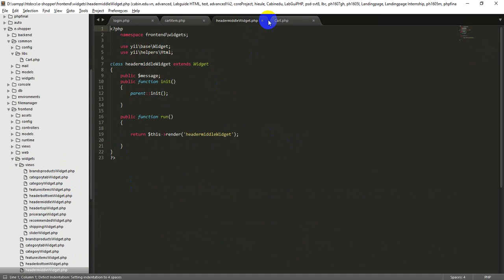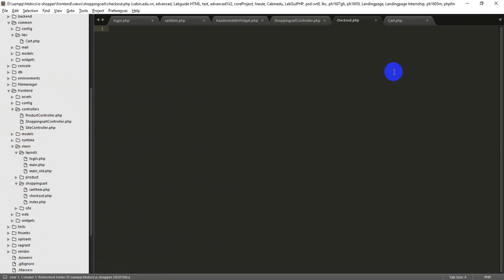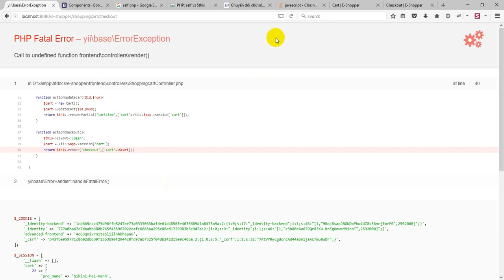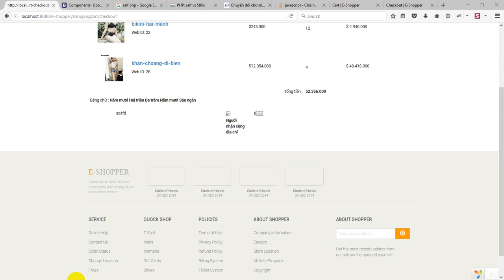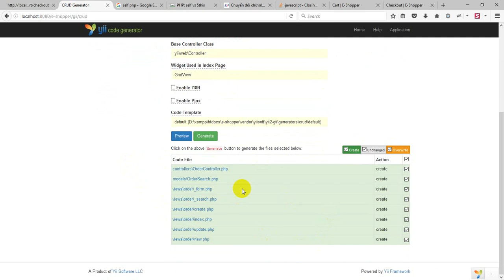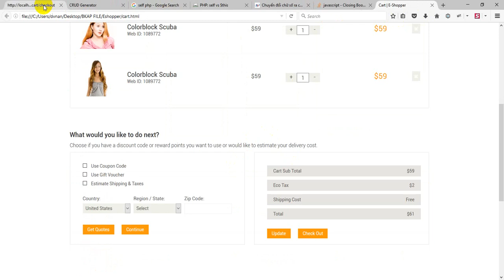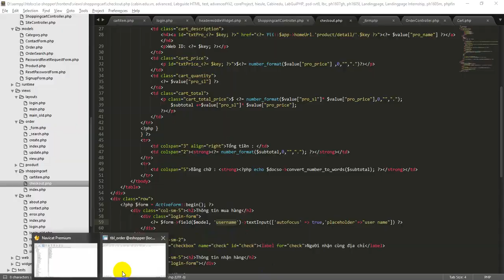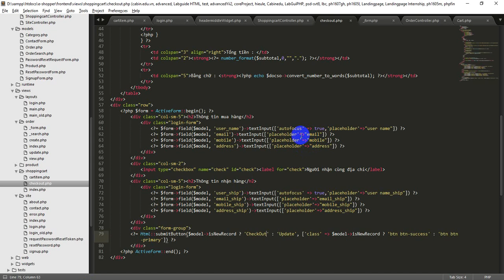[Yii2 framework] Shopping Cart step 07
HTML css3 HTML5 javascript bootstrap PHP Framework Yii Framework  Shopping Cart Yii2 framework checkout